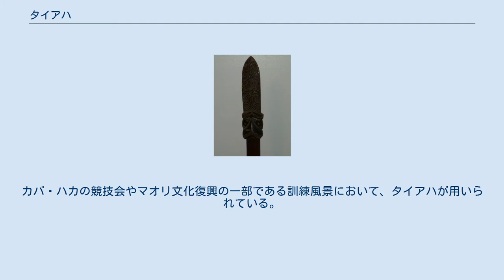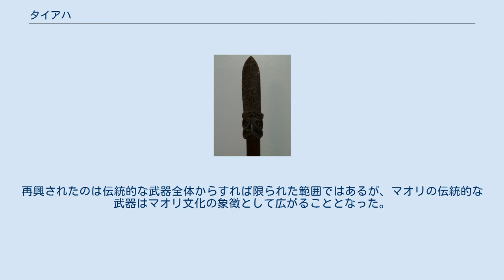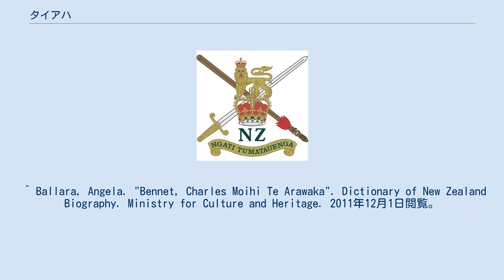タイアハ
タイアハを扱う二人のマオリ マオリの衣装をまとい、タイアハを構えるテ・ランギ・ヒロア（1930年代） 彫刻の施されたアレロとウポコ タイアハ（Taiaha、マオリ語発音: [ˈtaiaha]）は、マオリの武器。
 木または鯨骨製の武器で、3つに分類される主要部分はアレロ（Arero、舌）と呼ばれる防御・打撃部位となる穂先、ウポコ（Upoko、頭）と呼ばれるアレロの基部、そして全体に相当するアテ（Ate、肝臓）もしくはチナナ（Tinana、身体）と呼ばれる棒の部分である。
チナナの先端も打撃・防御に用いる平らな刀身状となっている。
 マオリの武術であるマウ・ラカウには、他の武器と共にタイアハの用法も含まれている。
他の武術と同様にタイアハに習熟しようとする者もまた、効果的に扱うために数年かけてタイミング、バランス、身体の操り方を学ぶ。
ウェロ（Wero）としても知られる歓迎の儀式ポーヒリ（Pōwhiri）で用いられることでも知られている。
 学校でマオリの文化を教える際に使用する数多くの道具の一つにタイアハは含まれている。
カパ・ハカの競技会やマオリ文化復興の一部である訓練風景において、タイアハが用いられている。
 ヨーロッパ人のニュージーランド到達により、伝統的なマオリの武器は用いられる機会が減少した。
タイアハの様な武器はヨーロッパのマスケット銃に置き換えられ、伝統武術を訓練するパラ・ワカワイ（Para Whakawai）も共に消えていった。
結果、多くのマオリの部族で伝統武術の知識は失われた。
いくつかの部族は明らかな伝統を維持し、密かに選ばれたものに伝え続けた。
 1980年代のマオリ文化復興運動において、伝統的な武器にも再び関心が寄せられ、修練も行われるようになった。
再興されたのは伝統的な武器全体からすれば限られた範囲ではあるが、マオリの伝統的な武器はマオリ文化の象徴として広がることとなった。
これは、1960年代末からの文化復興運動の中で大きな位置を占めるものとなった。
マオリの武器は、作品と生き残っていた熟練者の間に残されているのみであった。
 ニュージーランド陸軍の紋章。
チャールズ・ベネットの功績を称えて、剣の一方がタイアハに変更された。
 ^ a b “Taiaha (long club fighting staff)”. Collections Online. ニュージーランド国立博物館テ・パパ・トンガレワ. 2011年11月19日閲覧。
 ^ a b c Matamua, Rangi. “Mau Rākau – Māori Use of Weaponry”. Te Ara – Encyclopedia of New Zealand. ニュージーランド文化遺産省. 2014年11月17日閲覧。
 ^ “Rangatira: Pita Sharples”. New Zealand On Screen. NZ On Air (1997年). 2011年11月19日閲覧。
 ^ “Coat of Arms”. Ministry for Culture & Heritage. 2011年11月19日閲覧。
 ^ “The Army Badge”. ニュージーランド陸軍 (2008年2月4日). 2011年11月15日時点のオリジナルよりアーカイブ。
2017年12月12日閲覧。
 ^ Ballara, Angela. "Bennet, Charles Moihi Te Arawaka". Dictionary of New Zealand Biography. Ministry for Culture and Heritage. 2011年12月1日閲覧。